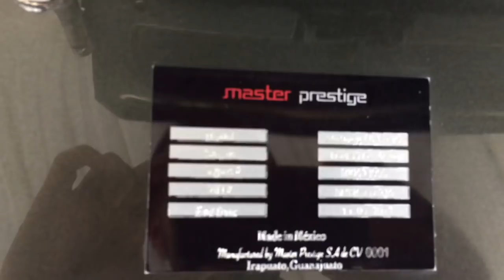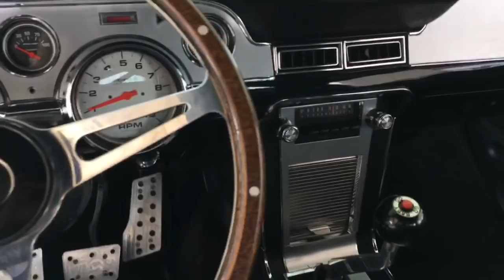Ford Mustang Eleanor 1968 !!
Built from 0 by Master Prestige Mexico !
Time to build: 1 year
Body: Mustang Fastback 1968
Engine: Ford 351 600hp
Transmission: Tremec TKO 600 Manual
Suspensión: Pro Touring IFS & Ridetech Coil-Overs
Brakes: Wilwood 6 piston front, 4 piston back
Exhaust: 2 Borla
Headers: Headman
Paint: Spies Hecker
Audio: Hertz & Sound Magus
A/C: Vintage Air
Rims: American Racing Forged Polished
Tires: Nitto Invo
Radiator: Be Cool